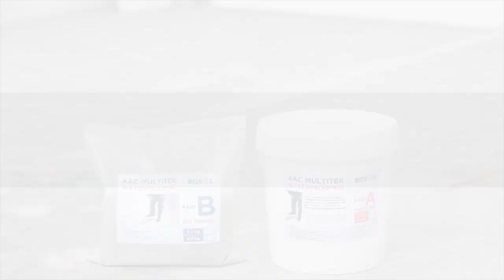ROXSiL AAC Wall Technology Installation Guide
It’s fast, it’s water resistant, it’s crackless, it’s so easy! Here’s a step-by-step guide on how to install AAC block wall with ROXSiL AAC Wall Technology.